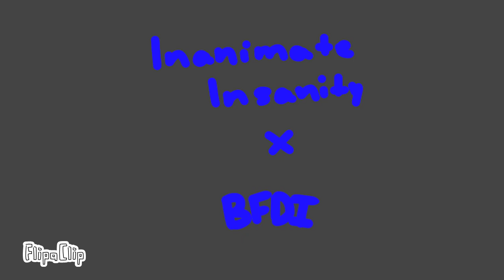XD MEME | Inanimate Insanity X BFDI | Flipaclip Animation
Fps: 13
Layers: 4
Time taken: 8 hours